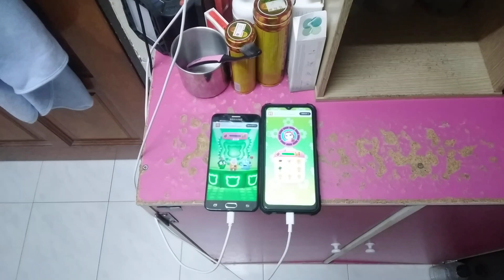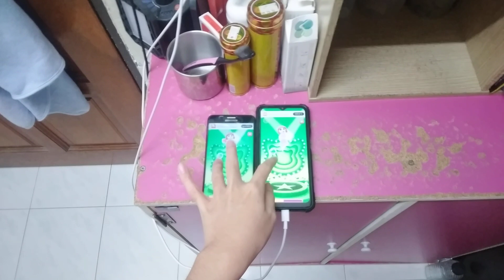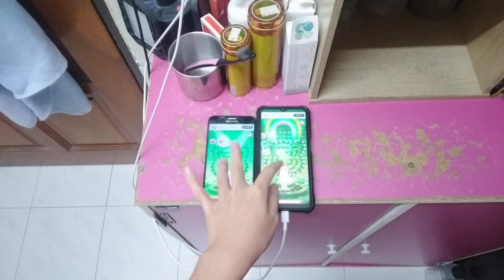My Talking Angela 2 Echo 24492